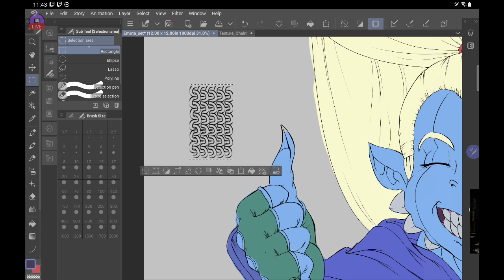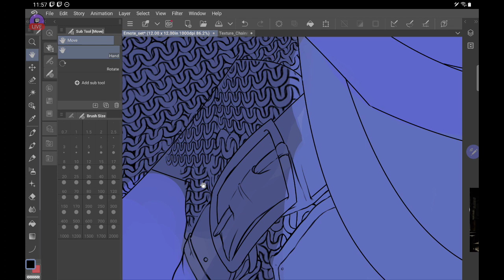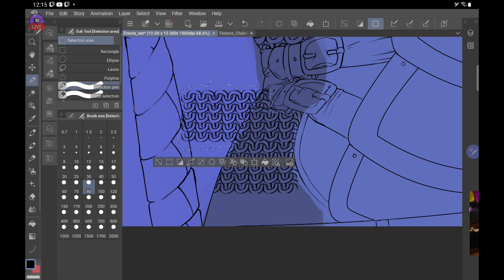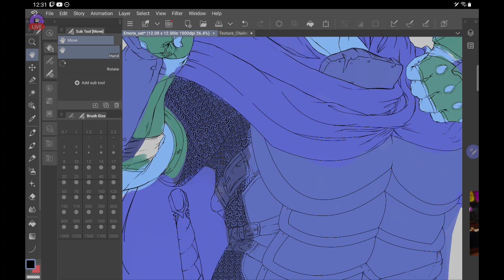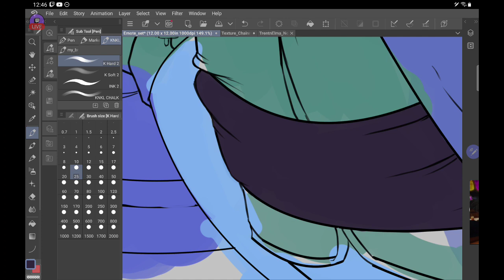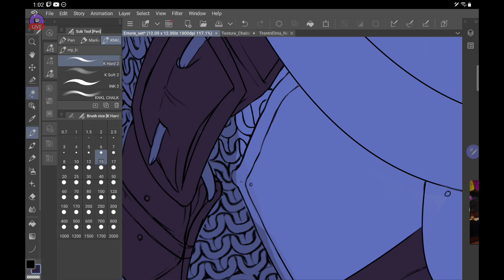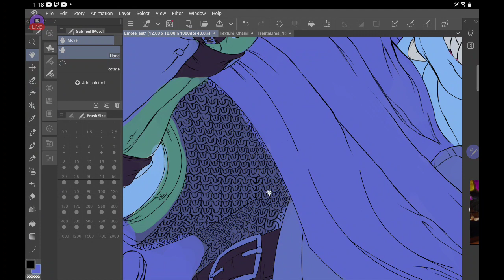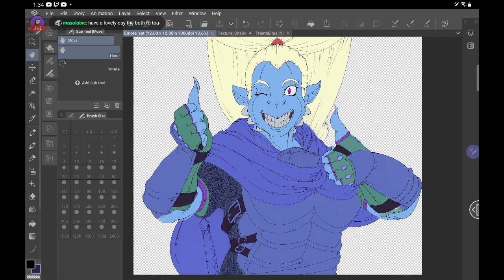Drawin stuff, you know how it is, before work